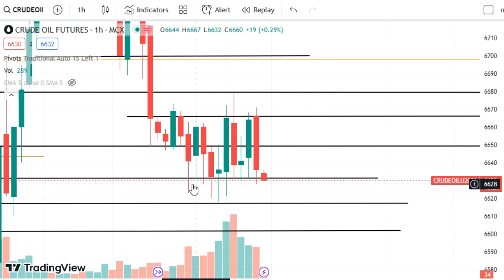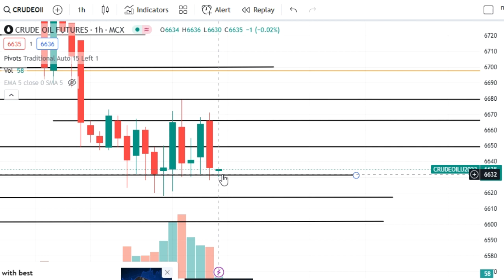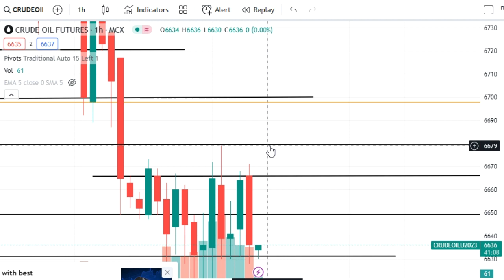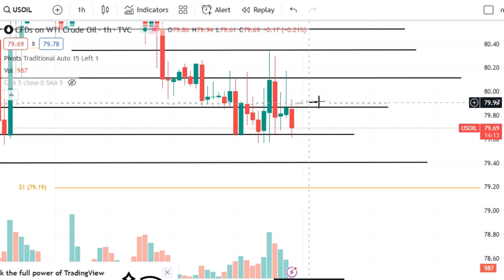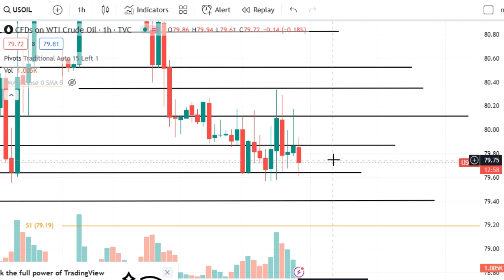Crude Oil Trading | Crude Oil Prediction for Today Wednesday 23 August 2023 with TARGET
Crude oil trading for Wednesday,
Crude oil trading for 23 August 2023,
crude oil today prediction,
crude oil Wednesday prediction,
USOIL,
WTIUSD,
USDWTI,